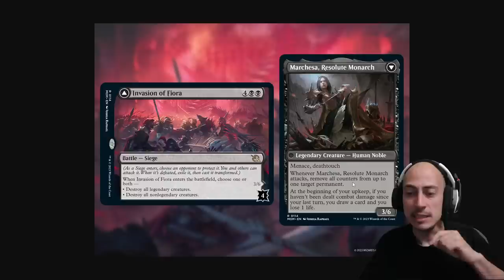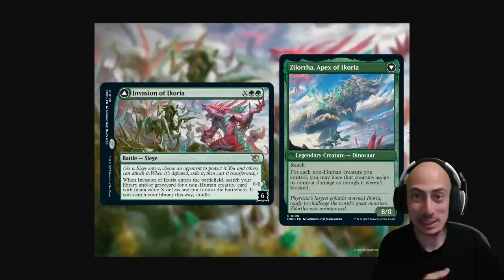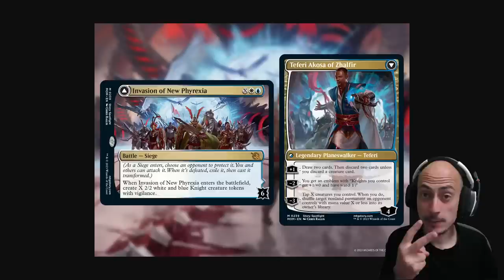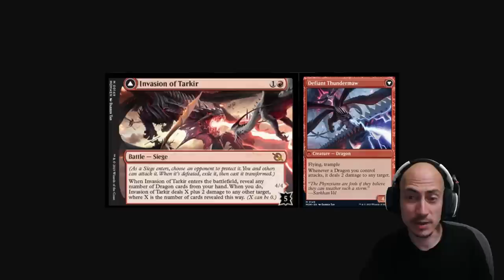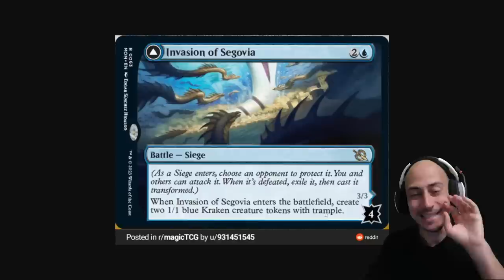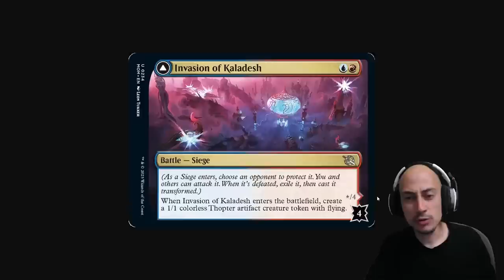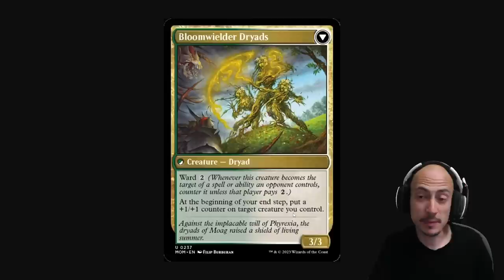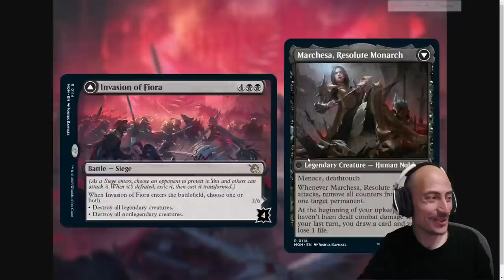LLEGA TEFERI!! Tremendos spoilers de March of the Machines. Se revelan múltiples batallas